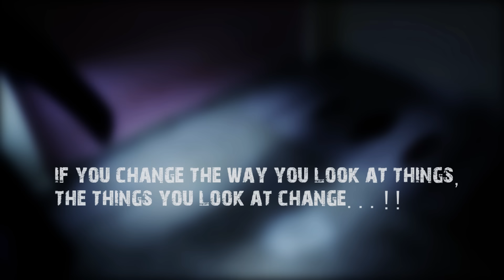THE LOCK | Official Full Movie 2016 | Abhinav Thakur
THE LOCK : Different perspective to see the life. An experimental film that tries to convey the relation between a Lock and a Window as well a Lock and a key. it is an honest attempt to bring one of our imaginations on screen..!!

Cast & Voice : Revant Bhatia

Cinematography : Siddhesh Phopale

Edit & Colourist : Siddhesh Phopale

Music, Sound Design & BGM : Atul Gaikwad & Rahul Telang

AVT Films Production

Written & Directed By : Abhinav Thakur